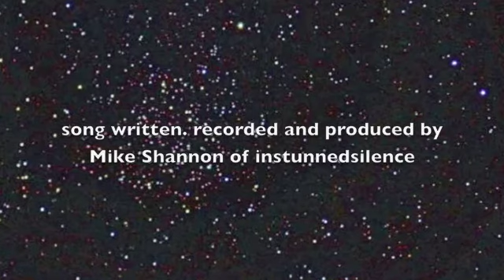Lullaby - a Mike Shannon song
a song about devotion.

The final track from Mike Shannon's first album

instunnedsilence is a one man project created by Mike Shannon